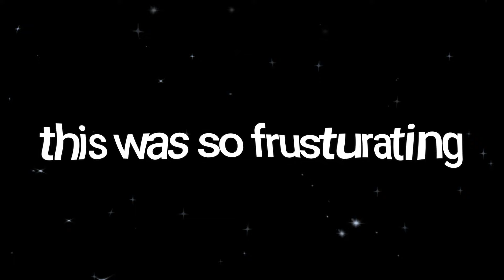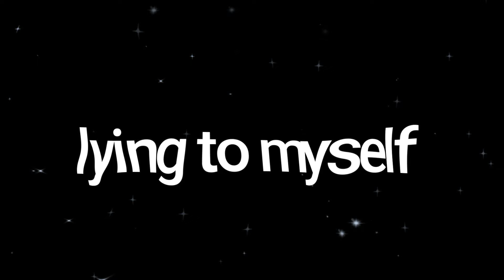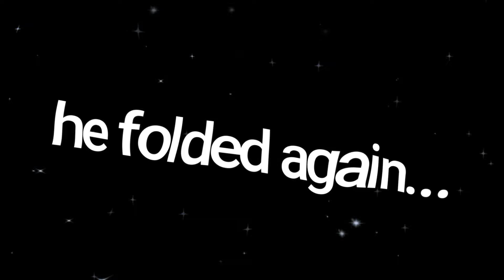Fortnite Season 3 just got WORSE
Epic games cooked some heat with this Magneto item lowk...

.Use code: VERACITY in the item shop